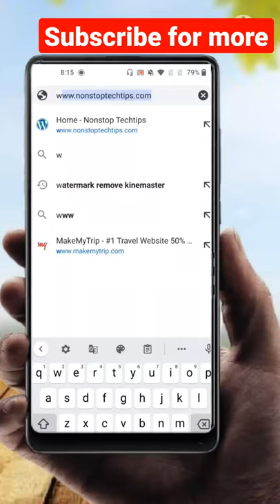How to hide photos in dial pad